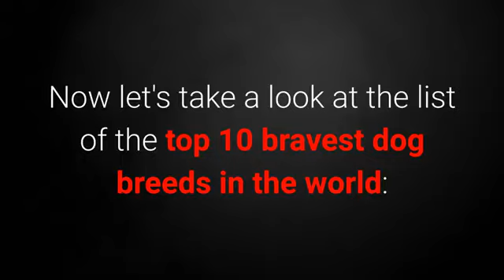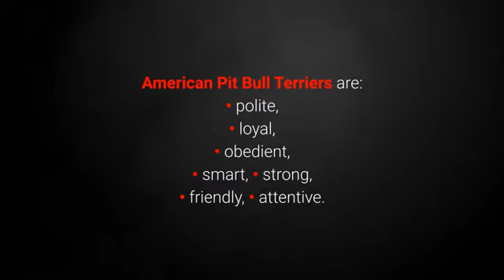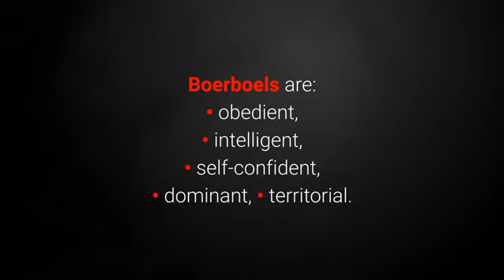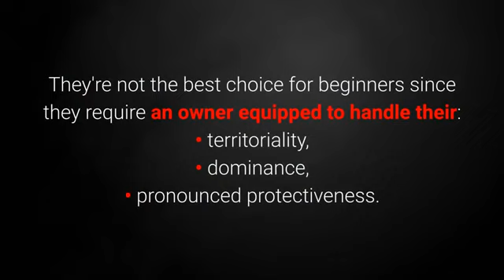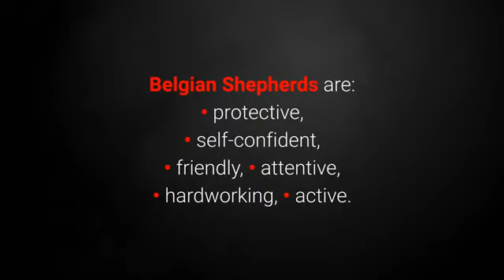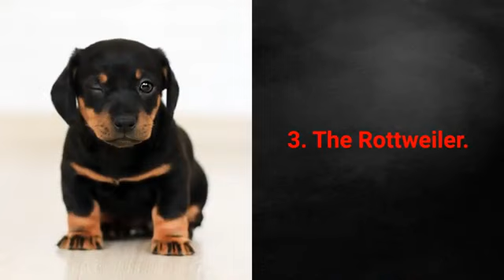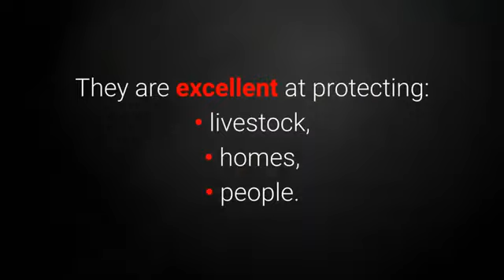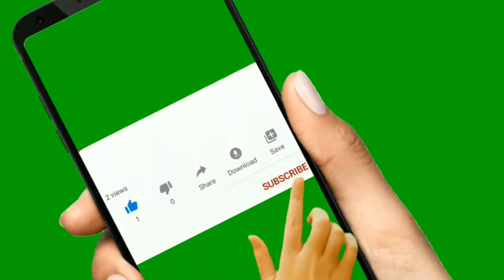विश्व के top10 dog कौन है इसे जानने केलिए इस वीडियो को अन्त तक जरुर देखे Bravest dog Brave dogs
The aim to create this channel to share funny ,loving ,cute, entertaining videos of our pets❤️🤣🤣❤️

NOTE : Clips featured in our compilations are used with the permission from original creator .
If you got any adorable video you want to see
featured in our next compilation please send us your video ! more detail in the "ABOUT" section of our channel 👆

❤️❤️PET LOVER ❤️

                               (reuse allowed)